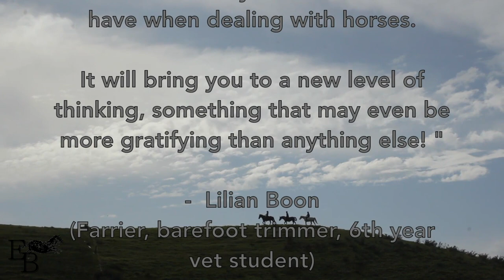Ellen Bennett Horsemanship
Ellen has been working with horses for over 30 years, doing clinics, teaching and "fixing" last chance horses. This is a promo video for her new website, launching November 2018. It will be dedicated to providing free and accessible training information, with the goal of helping horses and their people find a more fulfilling partnership.